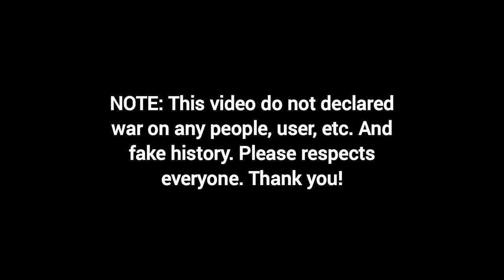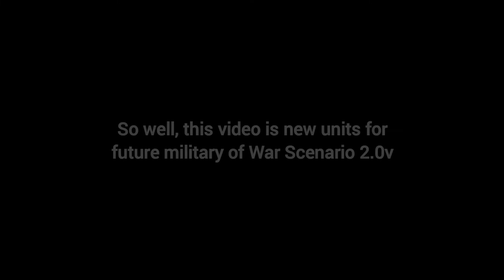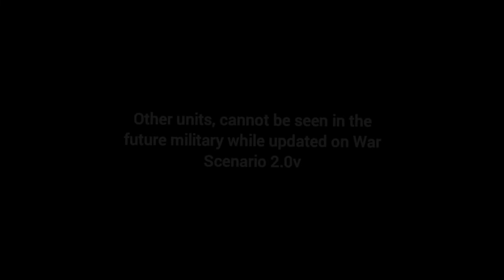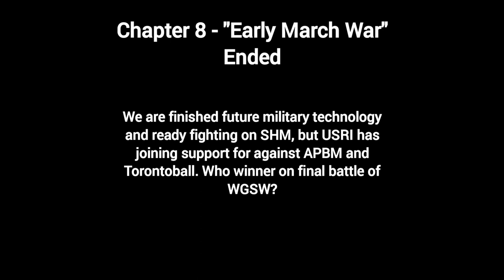Alternative History of Other Mapping - World Great Server War 8-4 (Secret Weapon)